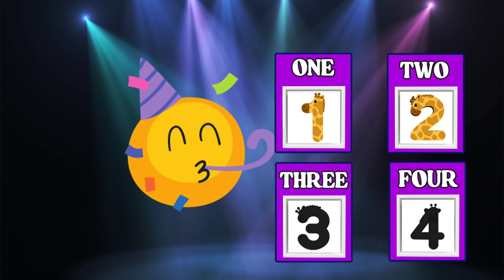Numbers 1 to 10 for Kids | Learn to Count with Animals | Preschool Toddler Learning Video 2025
Let’s Count from 1 to 10 with Fun Animals!
In this engaging, toddler-friendly animated video, children will learn to count numbers from 1 to 10 using cute giraffe-shaped numbers and real animal counting scenes. From buzzing bees to adorable puppies — every number is brought to life in a playful way!

Counting objects with animal examples

Number-word recognition (ONE, TWO, etc.)

Fun visual reinforcement and matching

Perfect For:

Toddlers (2–4 years old)

Preschool & Kindergarten

Homeschool activities

Learning during playtime

Why This Video Stands Out:

Eye-catching CoComelon-style animation

Not a song – it’s a visual number learning video

Includes interaction prompts for children

Full-screen colorful environment

Ideal for ESL kids, too!

If your child enjoys videos from CoComelon, Nunu TV, or BabyBus, they'll love this too!

Colors & Shapes

Animal Names

Early Math & Logic Practice

Share this with other parents and help more children learn with fun!